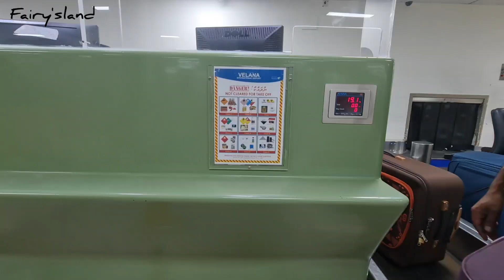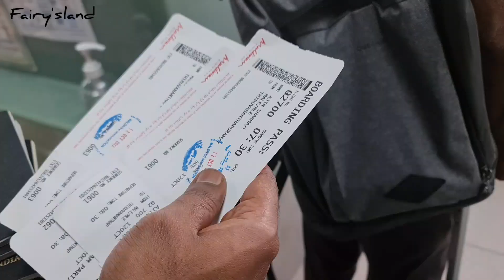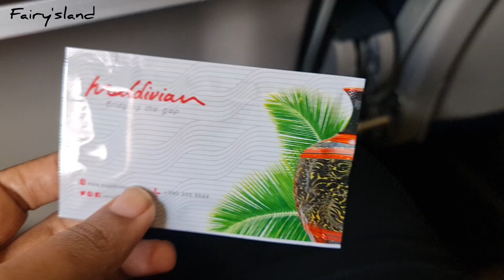மாலத்தீவிலிருந்து இந்தியா கிளம்பியாச்சு|Back to India 🇮🇳 fromMaldives 🇲🇻Maldives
Maldives 🇲🇻 to India 🇮🇳 flight ✈️ travel